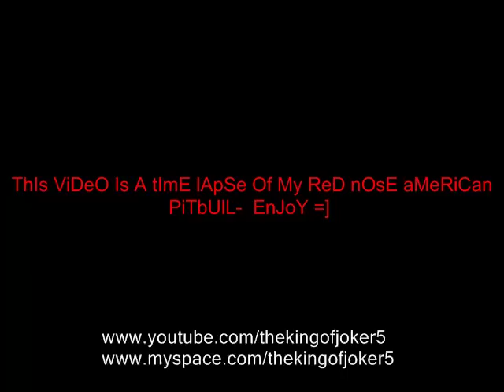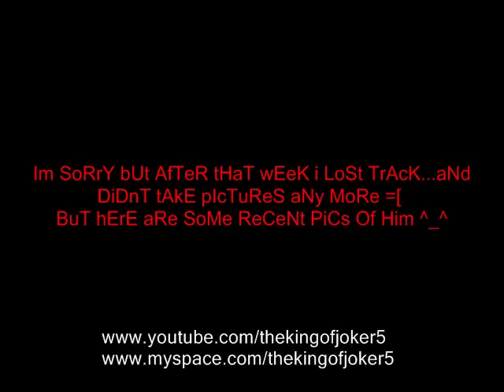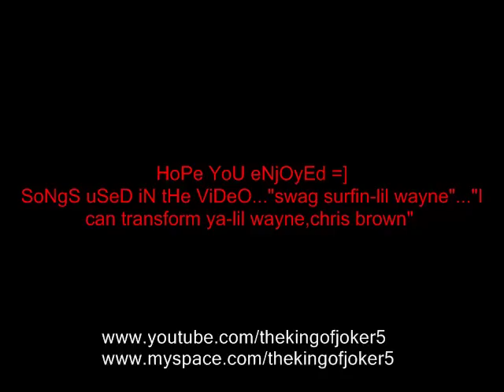Time lapse of growing pitbull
This is a video of my american red nose pitbull..